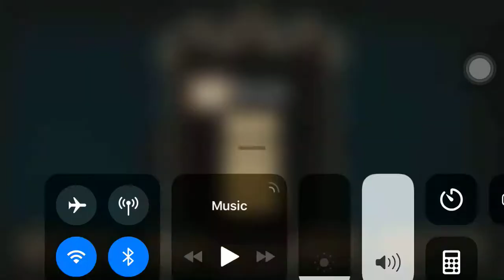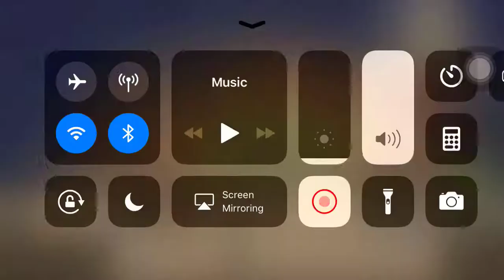SCIENCE...AGAIN | Don’t starve shipwrecked part five